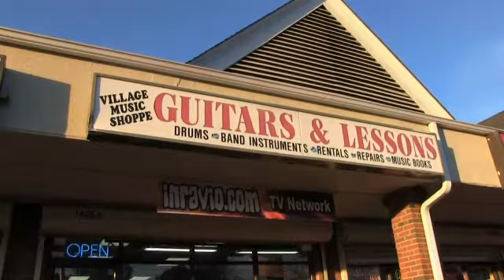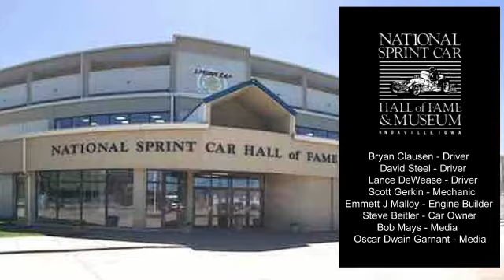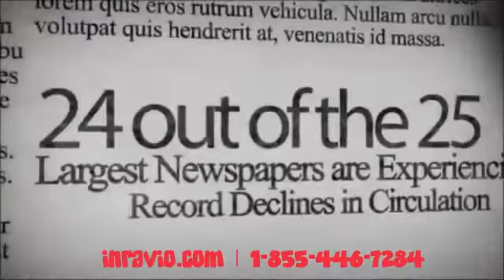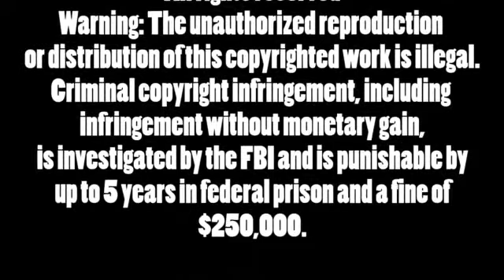5 Off 5 ON 1/22/2018 NASCAR Hall of Fame & Sprint Car Hall of Fame inductees and Dan Gurney Tribute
Where are they Now? with Tony Hirschman Jr. and Joe Weatherly. A tribute to Dan Gurney. Inductees for both the Sprint Car Hall of Fame and the NASCAR Hall of Fame. The Amazing history of Shirley Muldowney and More NASCAR News on this week's 5 Off 5 On!